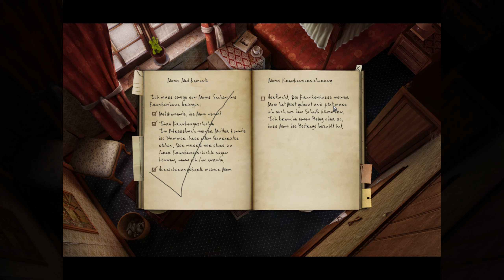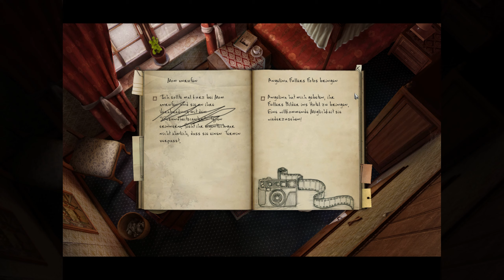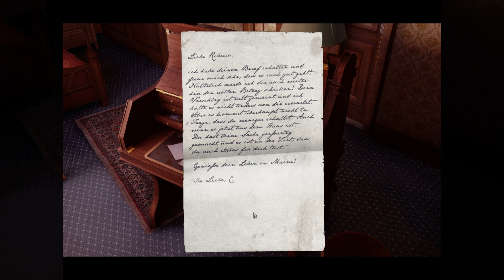05: Verheimlichende Mutter 🏰 BLACK MIRROR 2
05: Verheimlichende Mutter 🏰 BLACK MIRROR 2

► Origin: ...
► Web: ..
► Link: ...

Als sich der einzelgängerische Darren Michaels mit der schönen Angelina anfreundet, hat er noch keine Ahnung, was das Schicksal für ihn bereithält. Die verführerische Angelina gefällt auch anderen Männern und als sie plötzlich verschwindet, fragt sich Darren, was mit ihr geschehen ist. Gleichzeitig plagt ihn eine Reihe quälender und immer schrecklicher werdender Albträume.

Darrens Suche nach seiner verschwundenen Freundin und seiner geistigen Gesundheit führt ihn auf eine unheimliche Reise aus seiner Kleinstadt in New England zum Black Mirror Castle, wo das Böse regiert. Darren taucht ein in die dunklen Geheimnisse und die turbulente Geschichte der vom Unglück verfolgten Familie Gordon, in deren Besitz sich das Schloss befand. Der Legende nach waren die Gordons mit einem uralten Fluch belegt, der mehr als ein Jahrzehnt zuvor zu ihrem Tod führte. Kann Darren diese Dämonen bezwingen und Angelina finden oder wird er zum nächsten Opfer des Fluchs?